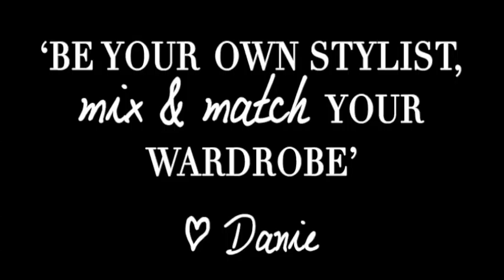Danie's Mix & Match @ Ou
Deze week was Danie weer in de 9 straatjes te vinden en laat ze je de beste lente looks zien!